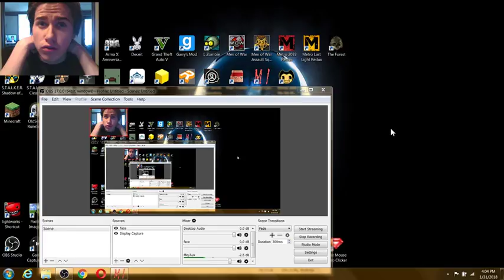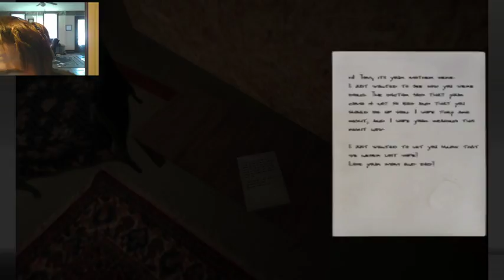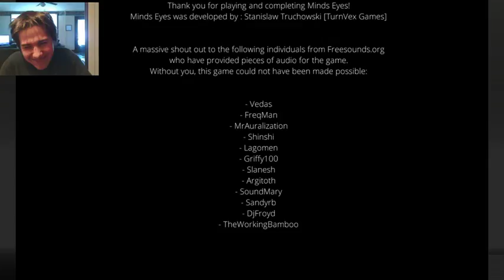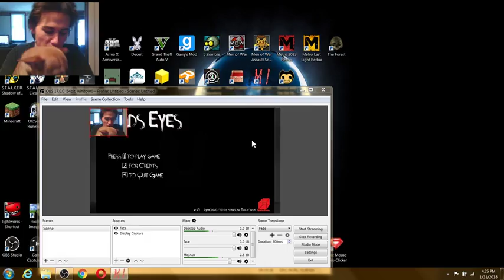minds eyes full play through (this is interesting)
a nice little horror game it was totally free on steam